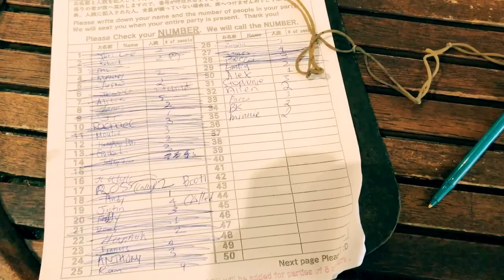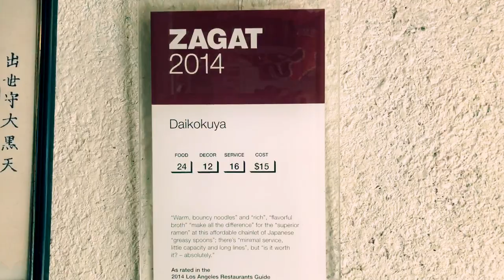Anh Minh At Daikokuya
Facebook.com/anhminhfan
Instagram.com/anhminhledoan
Snapchat 👻: anhminhnet

Daikokuya
327 E 1st St

Mikawaya Mochi
118 Japanese Village Plaza Mall